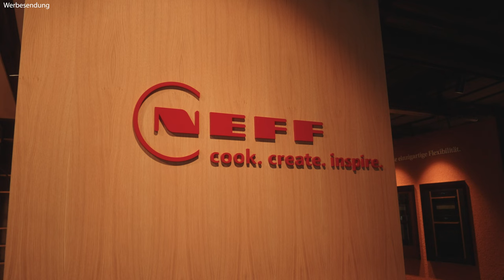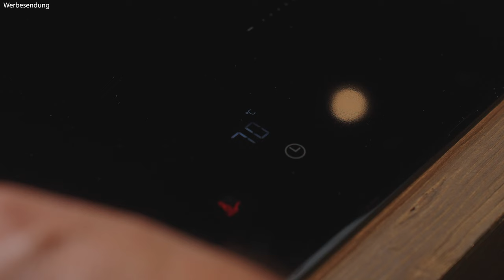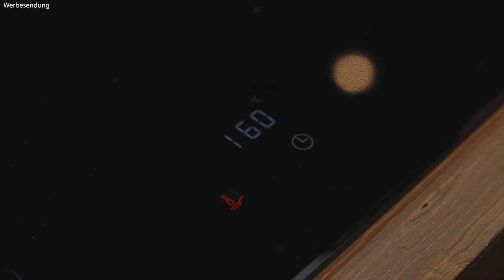Kochfeld-Revolution: NEFF TwistPad & BratSensor im Detail erklärt!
In diesem Video zeigen wir euch die neuesten Funktionen von NEFF, die euer Kocherlebnis revolutionieren werden. Gemeinsam mit Harald erkunden wir das NEFF TwistPad, das für einfache und intuitive Steuerung steht, sowie den verbesserten BratSensor, mit dem ihr präzise Temperaturen für perfekte Kochergebnisse einstellen könnt. Erfahrt, wie NEFF mit seinen Flex-Induktionskochfeldern und dem dazugehörigen Downdraft-Dunstabzug für mehr Komfort und Effizienz in eurer Küche sorgt.

Highlights:

NEFF TwistPad: Revolutionäre Steuerung für dein Kochfeld
BratSensor: Temperaturgenaues Kochen für optimale Ergebnisse
Flex-Induktion: Mehr Flexibilität in der Küche
Downdraft-Dunstabzug: Elegante und funktionale Lösungen für saubere Luft
Ob ihr Schnitzel braten oder Schokolade bei 70°C schmelzen wollt – die NEFF-Technologien machen es möglich. Schaut euch an, wie ihr mit diesen Funktionen eure Küche auf ein neues Level hebt!

👉 Kapitelmarken:
0:00 - Einführung in das Video: NEFF Kochfeld & Downdraft-Dunstabzug
0:32 - Vorstellung des flexiblen NEFF Kochfeld-Designs
1:10 - Einbau der 90 cm Kochfeld-Variante
2:00 - Highlight: TwistPad für intuitive Steuerung
3:40 - Pflegeleichte Oberfläche und TwistPad-Bedienung
4:50 - Einführung des BratSensors: Präzises Kochen mit Temperatur
6:30 - BratSensor: Einstellung in Temperatur-Schritten
7:45 - Kochgeschirr und automatischer Temperaturausgleich
8:50 - Flexibles Kochen mit vier Kochzonen gleichzeitig
9:40 - Fazit: Transparenz und Präzision beim Kochen

Unsere Haus - Marken:
BurnOutKitchen